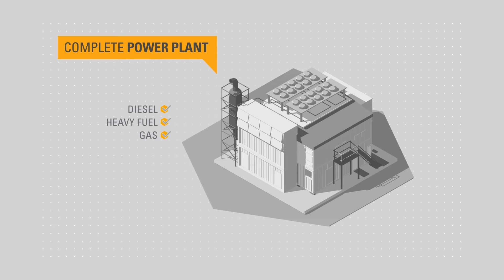Keep Your Mine On with Cat® Electric Power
Find out how Cat Electric Power can be your partner in providing the power you need for exploration, construction or IPP services. Your Cat dealer can deliver temporary or permanent power solutions customized to fit your needs.

Electric Power Mining